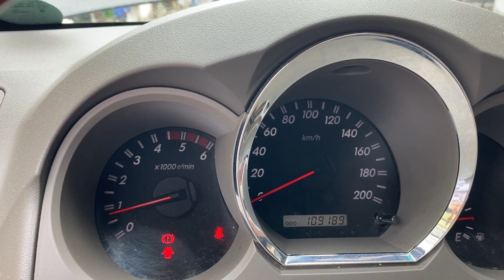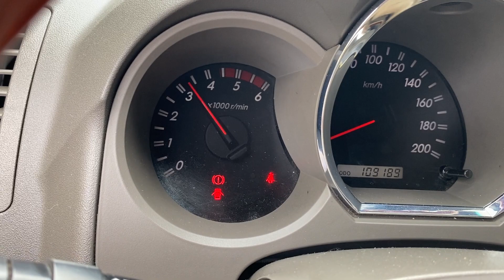mag papaalam napo si (AMG) may kukuha na sa kanya sa SAUDi.. pero di nya kayo iiwanan mga sir!!♥️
mag papaalam napo si AERO METAL GUARD KUKUNiN napo sa SAUDi ganyan kalupit ang (AMG) napaka effective naman po kasi!!! super bilib po yang may ari ng sasakyan..manager po si sir sa isang malaking company sa saudi,talaga naman  on the spot napahanga po si sir sa galing ng AMG,nung pag uwi nya sabi nya lumakas talaga ang HATAK totoo daw po pala talaga kung bakit ang dami humahanga sa gawing pinoy na AERO METAL GUARD!! pero di namam po kayo iiwan ni AMG dito sa pinas♥️♥️♥️